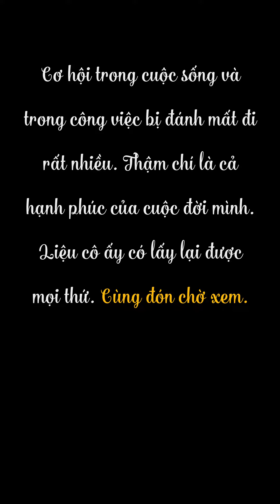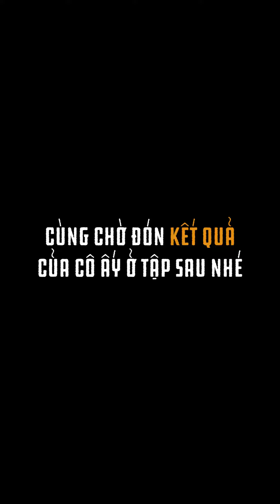Sửa lại mũi hỏng cho chị gái sau khi sửa nhiều nơi nhưng không thành công P1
Trong video này chúng tôi giới thiệu cho quý vị một trường hợp rất là đặc biệt tại cơ sở của chúng tôi. Trường hợp này là trường hợp mũi bị hỏng khi nâng tại một TMV vào khoảng 2 năm trước. Mũi sau khi hỏng thì cuộc sống của cô ấy thay đổi rất nhiều từ diện mạo bên ngoài và cuộc sống gia đình của cô ấy. Sau khi tìm hiểu thì cô ấy quyết định tìm đến bác sĩ Phùng Mạnh Cường để thay đổi. Cùng đón xem hành trình thay đổi mũi hỏng của cô giấy diễn ra như thế nào nhé!!
🏥 HCM: Tầng 1, 576 Cộng Hòa - Phường 13 - Quận Tân Bình